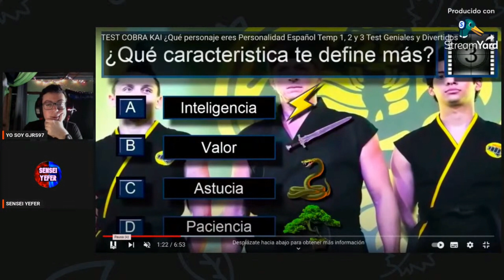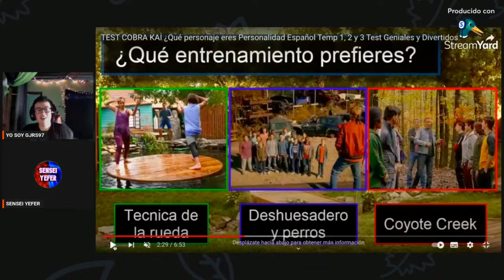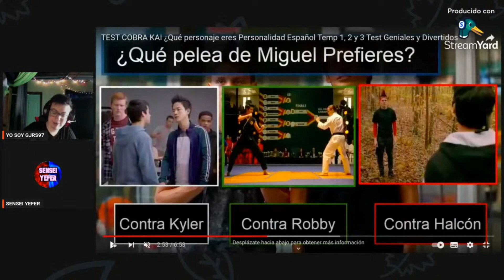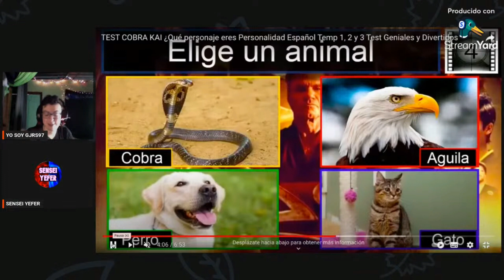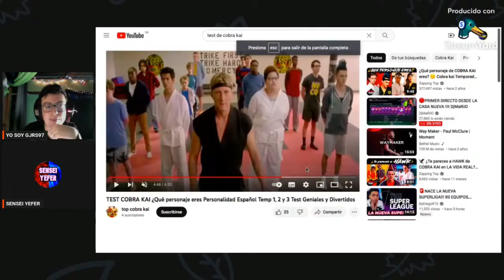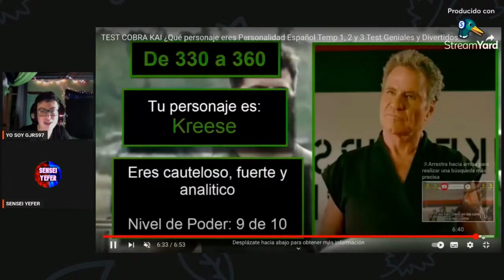HAGO EL TEST DE COBRA KAI CON MI AMIGO SENSEI YEFER ¿QUE PERSONAJE SOMOS?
Hola amigos y amigas sean bienvenido a un video más, el dia de hoy les traigo el Test Cobra Kai que personaje somos que hice con mi pana @SENSEI YEFER y no se les olviden dejar su apoyo y suscribirse al canal de el se les quiere un mónton por el apoyo que dan

COLABORACIÓN

MIS REDES